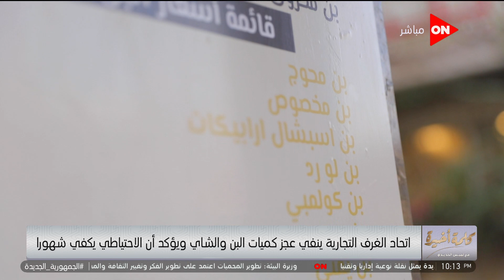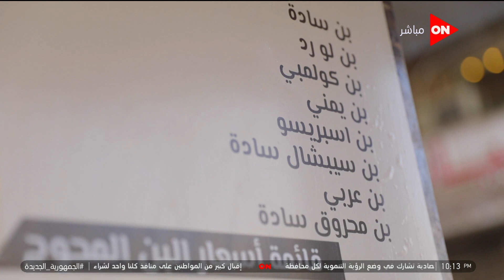كلمة أخيرة - اتحاد الغرف التجارية يحسم الجدل حول أزمة الشاي والبن.. ويكشف رصيد مصر من السلعتين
جزء من حلقة اليوم 3 سبتمبر 2022 من برنامج كلمة أخيرة مع الإعلامية لميس الحديدي وفيها مبادرات وتحركات عاجلة من الحكومة للتخفيف عن المواطنين واعرف شروط الاشتراك في مسابقة كابيتانو مصر من لميس الحديدي و نشاهد بالأرقام إنخفاض أسعار السلع عالميا و محامية السيدة العراقية تكشف التفاصيل  أدلة ضد عبد الله رشدي والتفاصيل الكاملة لقصة عبد الله رشدي مع السيدة المغربية ووزير الشباب والرياضة يشرح تفاصيل كابيتانو مصر و أول حكم ساحة في الدوري تروي تفاصيل إلغاء الهدف والاختلاف مع حكم VAR ومساعد وزير التموين يكشف تفاصيل الحزم الاستثنائية على بطاقات التموين ومحافظ الإسكندرية يكشف قصة تطوير حديقة أنطونيادس واعرف أهم السلع المتاح صرفها ورأي المواطنين وخدمة جديدة توفرها قناة السويس يكشفها الفريق أسامة ربيع